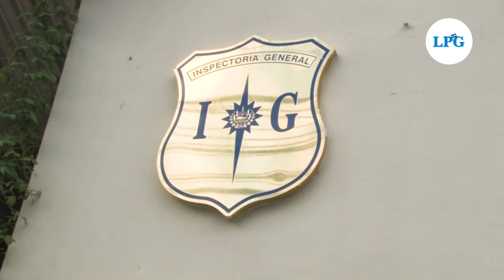APES denuncia agresiones contra periodistas de parte de policías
Las agresiones fueron cometidas el pasado 20 de agosto, durante la cobertura del hallazgo de una persona sin vida en la quebrada El Arenal, en el barrio San Miguelito de San Salvador.

¡Visítenos!